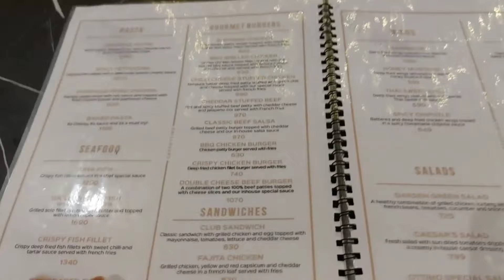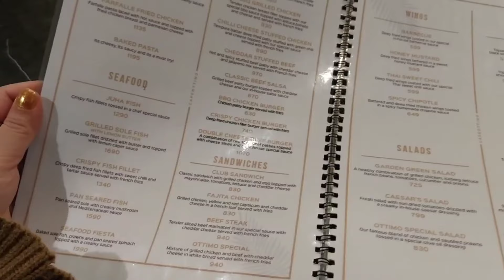Wazifa for rizq and money | Miracles of Surah Mulk | wazayif or duayen | Wazifa for success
Pakistani Vlogs

day,
Pakistani,
vlogger,
Housewife,
homemaker,
Pakistani vlogger in uk,
Productive routine,
Family vlogs,
Homemaking,
Pakistani vlogger,
Daily routine Homemaker,
recipe,
Kitchen,
wife